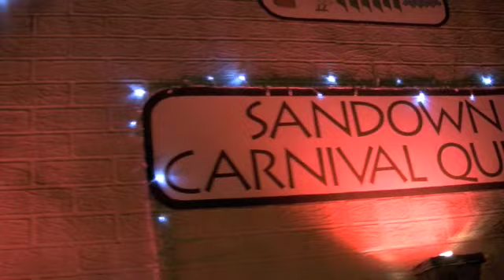Sandown Illuminated Carnival 2008 - Part 1 of 3